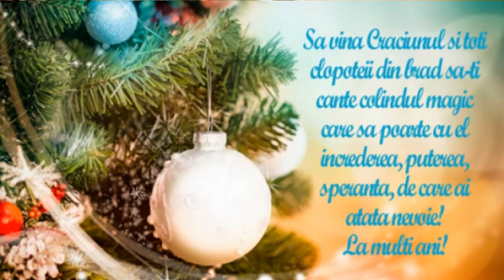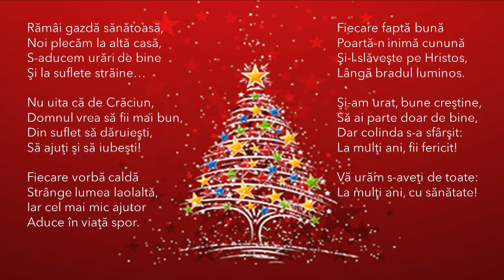Altfel de serbare de Craciun 2020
URĂRI DE CRĂCIUN PENTRU UN AN MAI BUN!!!
Spiritul blând al Sfintelor Sărbători să coboare asupra voastră doar bucurie, prosperitate, veselie și sănătate! Sărbători Fericite!
C.S.E.I. „Elena Doamna” Focșani